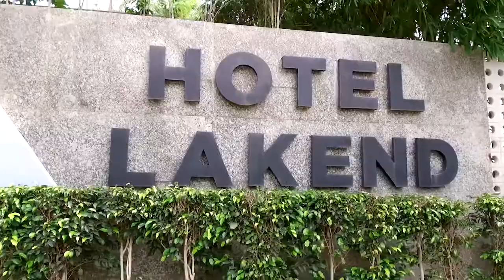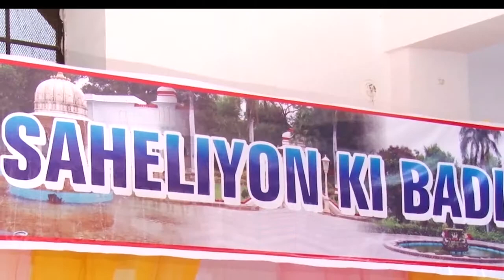SAHAR & SUHAIL | WEDDING HIGHLIGHTS | BITES | 2019